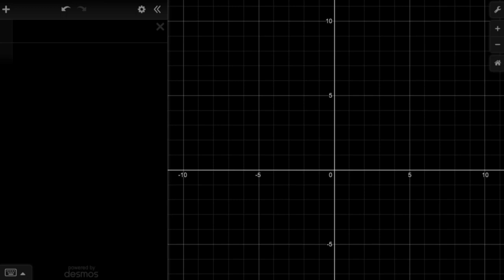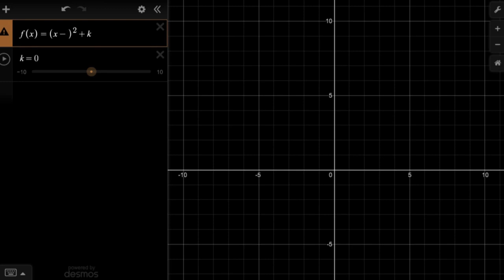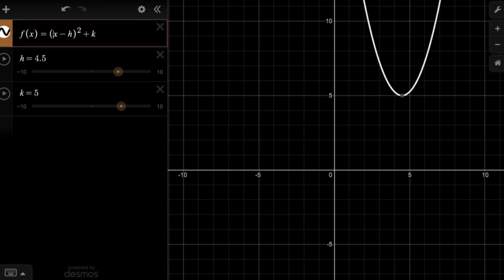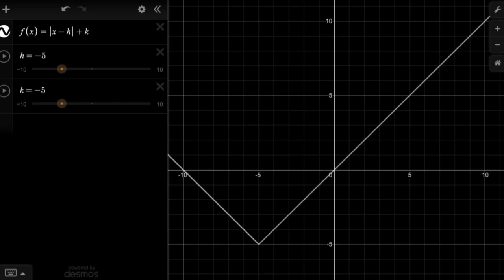Fonksiyonları Ötelemeye Giriş (Matematik) (Cebir)